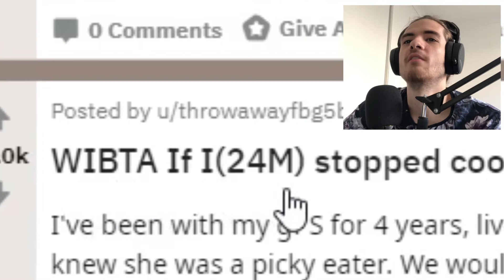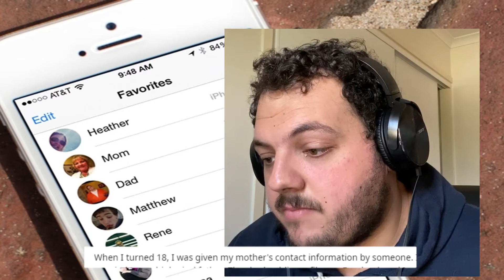JUDGING PEOPLE ON REDDIT (r/ AmITheA$$hole)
We have finally made it. The peak of all youtube content creation ... we are now reading subreddits. Today we judge people on r/ amItheasshole.

► Haven't seen our videos before? Check these out!